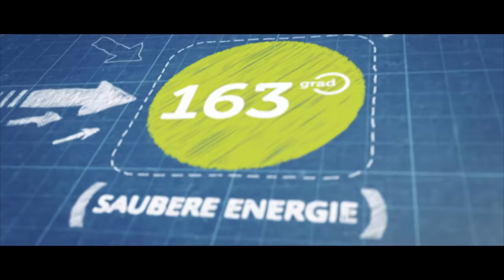2019 Elektroauto Treffen Norderney - ecannonball Revival - Norderney elektrisiert - Tesla Model 3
Erstes Elektroautotreffen auf Norderney. Im Februar 2019 treffen sich einige ecannonball Teilnehmer und andere Elektromobilitäts-Fans auf Norderney. Es waren über 30 E-Autos vor Ort, von Tesla Model S, Tesla Model 3, Renault Zoe, Hyundai Ioniq, Renault Twizy, Smart EQ bis hin zu Lieferwagen wie Screetscooter, Maxus und Nissan E-NV200.

Vielen Dank an Tobias und Doris Pape für die Idee, die gute Organisation, den Strom für unsere Elektroautos und das leckere Norderneyer Bier. 🍺

Windshield: "Still got the Vibe"

163 Grad bietet auch Ladelösungen für Unternehmen, Wohnungswirtschaft und Gastronomie an.